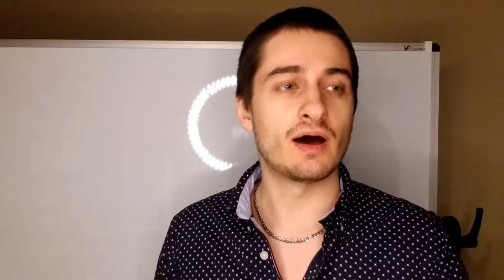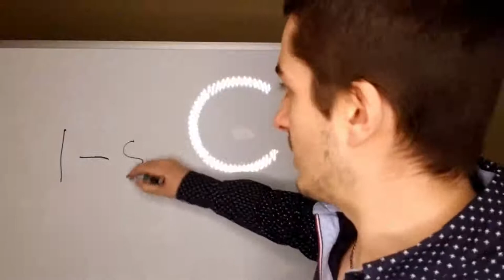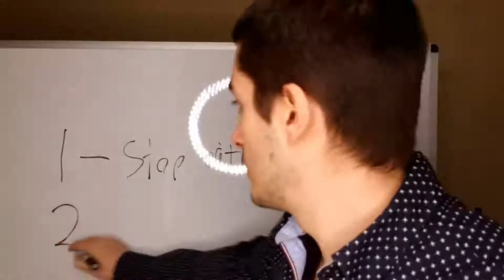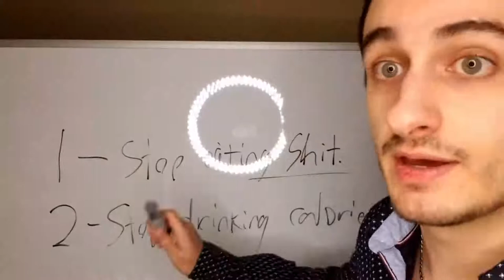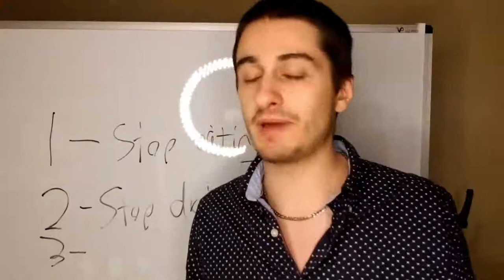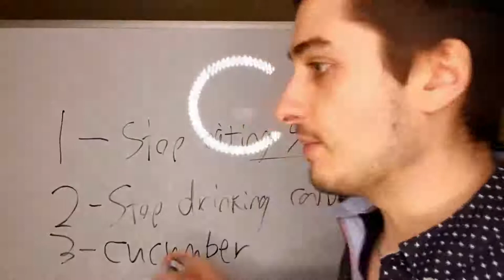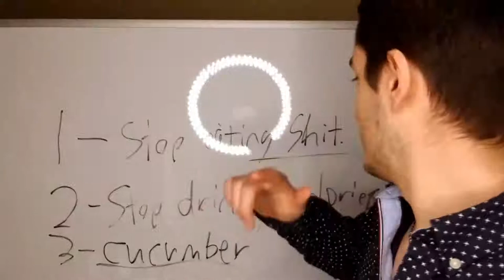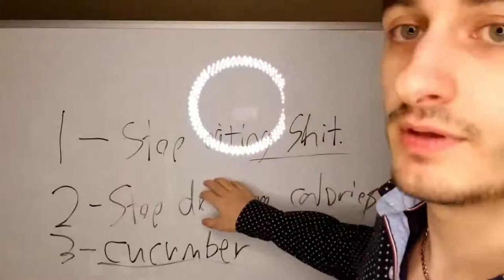How I lost 20 pounds and finally managed to achieve my new year's resolution to lose weight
this video me to share with you my story of how I lost 20 pounds of weight and also a bunch of tips that allowed me to lose weight. I'm also going to share with you the best of that my friend Victor who lost 50 lb in about 1 year gave me about weight loss. So if you want to make sure that this year you stick with your New Year's resolution to lose weight, this video is for you.